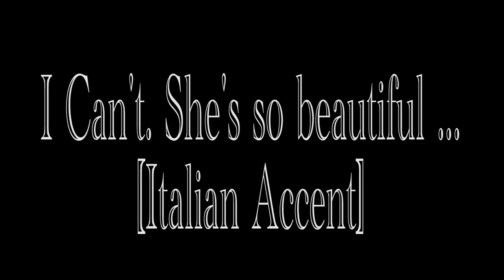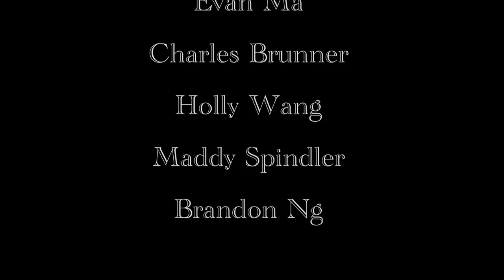Silly Scooter and the Friendship Bench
~silent film trial